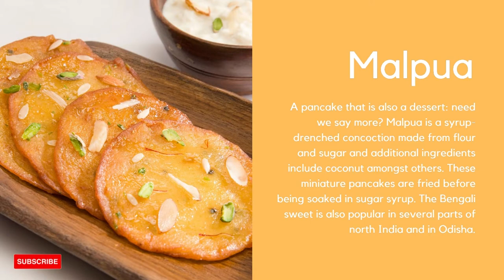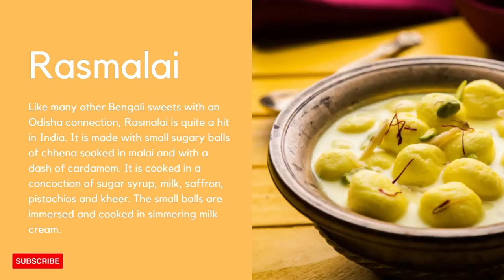SWEETS OF KOLKATA | PART-1 | BENGALI SWEETS | THE KOLKATAGRAPHY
The City of Joy is well-known for its music, cinema, and delicious food, especially the mouth-watering sweets. In fact, it’s rather hard not to run into a sweet shop in almost every corner of the city, including the narrowest of the lanes. And, it’s equally hard to find a Bengali who is not in love with their ‘mishti’. Kolkatans are incredibly proud of the sweets of Bengal and their unique appeal. And for a good reason too — Bengali sweets have wooed Indians and foreigners alike.

Sweets are also an important part of the culture and tradition of the city. Be it during the festivals or weddings or just greeting guests, Bengali sweets are always the stars of the show. Moreover, sweets have time and again made their appearance in Bengali pop-culture including movies and novels. The iconic movie ‘Gupi Gayen Bagha Bayen’ by Satyajit Ray had elaborate scenes featuring Bengali ‘monda mithai’ (sweets)! Almost each and every Bengali believes their ‘mishti’s to be more than just food; it is an emotion etched in the very essence of their being. So stay with us, as we take a fascinating peek into the world of Bengali sweets.

The prominent presence of sweets in Bengali cuisine can be noted throughout history. Ancient Bengal was known as ‘Gauda Banga’, a name believed to be originated from the term ‘Gur’ or molasses that were harvested in abundance in the region. The early Bengali sweets were made from the delicious jaggery or molasses and coconuts. The practice of using ‘chhana’ came much later with the colonial invasions.

Early Bengal learned the use of refining sugar to make some of the tastiest sweetmeats. ‘Monda’ made from sugar lumps and ‘batasha’ was the simplest of sweets made from sugar. The traditional delicacies, ‘pithe’ and ‘payesh’ have been ruling the Bengali platter from days of the yore.

‘Pithe’, made from rice flour and jaggery and having sweet stuffings of coconut or sugar were quite popular before the ‘chhana’ conquered the taste buds. There were several sweets made from ‘khoya and kheer’, which are Bengali names for milk solids and condensed milk, respectively. Sweets like ‘nadu’, ‘moya’, and ‘takti’ were popular in ancient Bengal. The uses of different fruits to make a variety of sweets were also prevalent. Books like Manasa Vijaya Kavya, written by 15th-century Bengali poet Bipradas Pipilai, also account for how varieties of ‘pithe’ made from rice flour, jaggery, kheer, and milk solids have been an integral part of Bengali rituals and festivals. ‘Payesh’, another delectable Bengali dessert, traditionally made with milk, a special variety of rice and jaggery or sugar, has been a part of Bengali cuisine for over a century.

In this video we cover most of the iconic sweets of Kolkata even West Bengal. This is the Part-1

About The Kolkatagraphy:
The Kolkatagraphy, A Kolkata-based youtube channel gives both entertaining,  educational, and latest update videos on Kolkata.

This is for educational and entertainment purposes only.